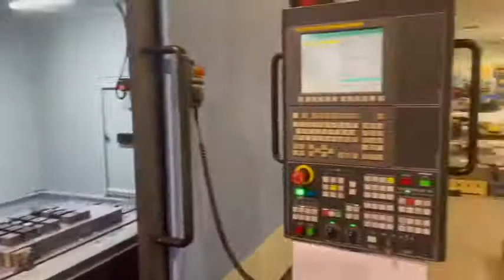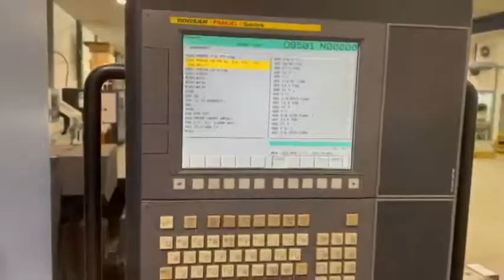8070120 2013 Doosan DNM750L CNC Vertical Machining Center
2013 Doosan DNM750L, X-Axis Travel 85", Y-Axis Travel 30", Z-Axis Travel 25", Spindle Speed 12,000 RPM, Spindle Taper CAT 40, Spindle Motor 21 HP, Tool Magazine Capacity 30 ATC, Control Fanuc i, Chip Removal Chip Conveyor, Coolant Through Spindle Coolant, Approx Dimensions (LxWxH) 199" x 118" x 128" H, Approx Machine Weight 33,500 lbs, EQUIPPED WITH: Wireless Intuitive Probing System